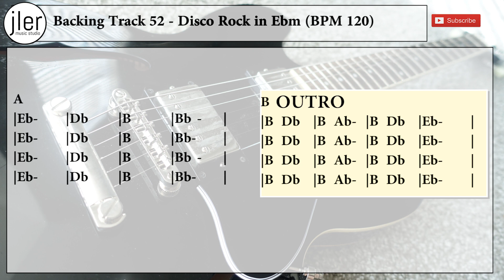Backing Track 52 Disco Rock in Ebm BPM 120 FOR GUITAR